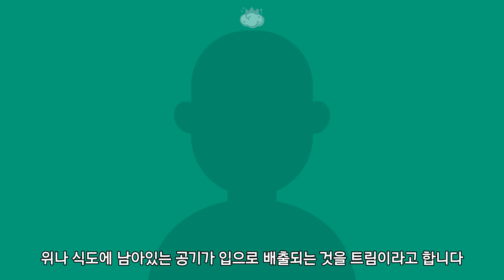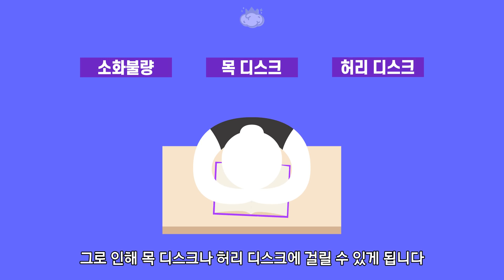책상에서 엎드려 자면 왜 트림이 나올까?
책상에서 엎드려 자다 일어나면 일어남과 동시에 엄청난 용트림이 나오는 경우가 있습니다
평소처럼 자다가 깬 것 뿐인데 엎드려서 잘때면 트림이 나오는 이유는 무엇일까요?